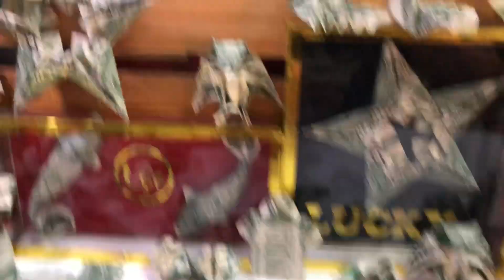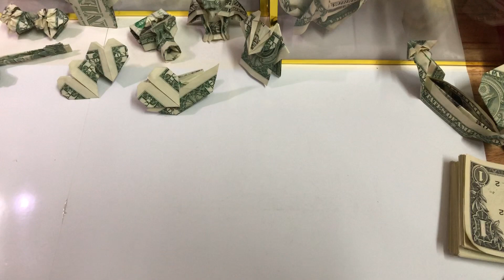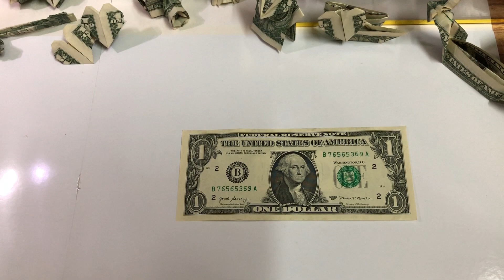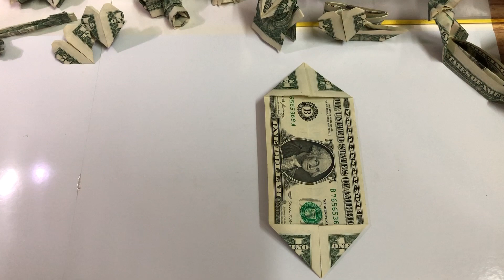cách gấp thuyền trái tim bằng tiền / origami heart boat money dollar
cách xếp trái tim bằng tiền , hướng dẫn xếp thuyền trái tim
- KÊNH Hướng dẫn Gấp Mô Hình tiền đô Usd origami dollar
- Instructions for folding origami money models dollar